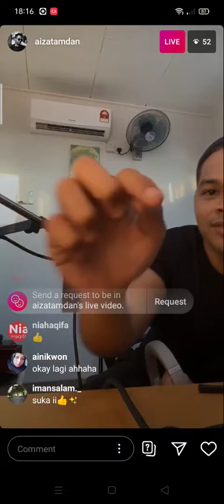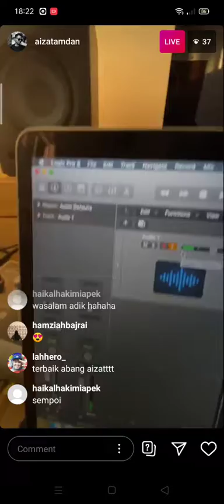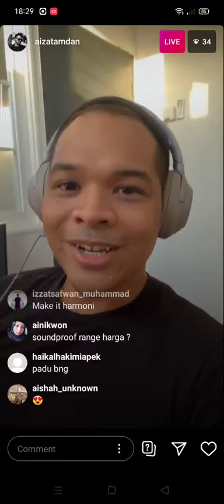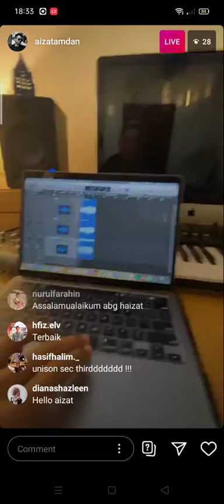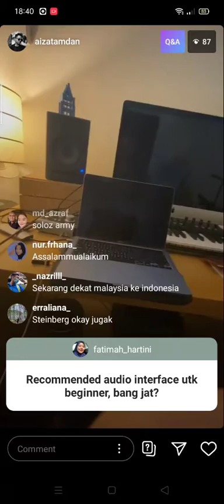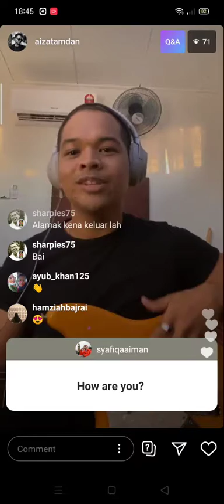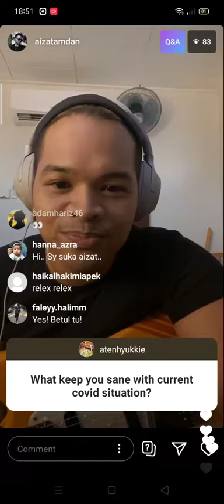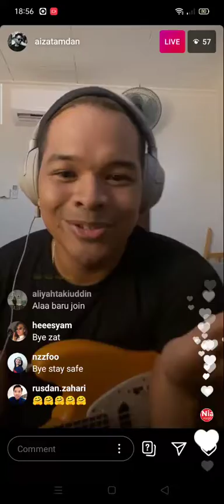AIZAT AMDAN live kongsi proses record suara 🌟